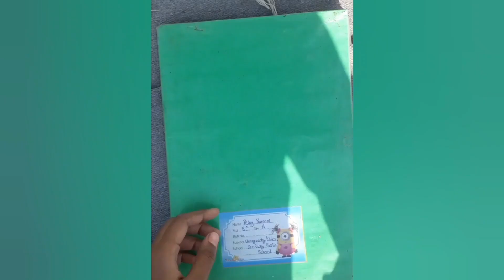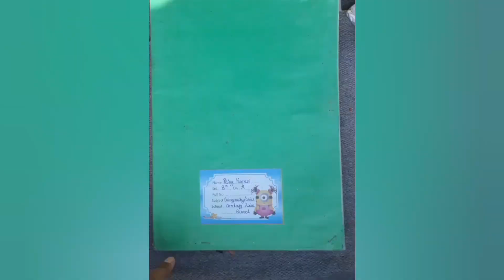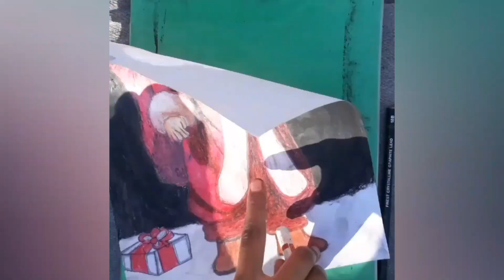How to draw Santa Claus, Santa Claus drawing with oil pastle, Christmas drawing,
in this video I show you how to draw Santa Claus step by step, Christmas drawing

cover topics:-

drawing tutorial
realistic
step by step
 art
learn to draw
drawing lessons
slow tutorial
 Santa Claus
scenery drawing
 drawing videos
 Santa Claus drawing Santa Claus drawing step by step
 Santa Claus drawing with oil pastel
original Santa Claus 3D
Christmas drawing
 25th December
pastel portrait tutorial
Really very easy Santa Claus drawing
How to draw a Santa Claus with Christmas tree step by step